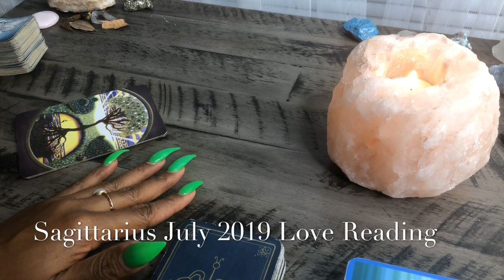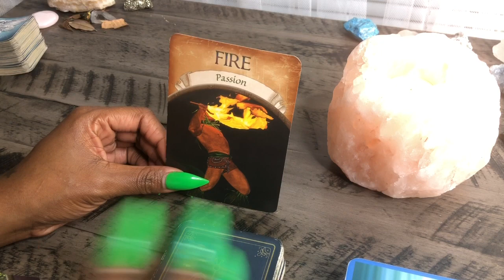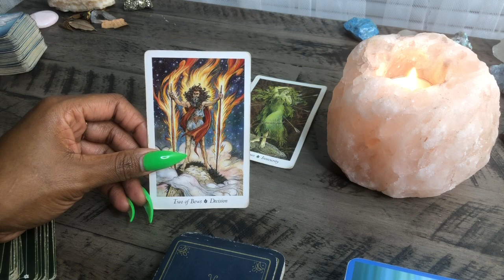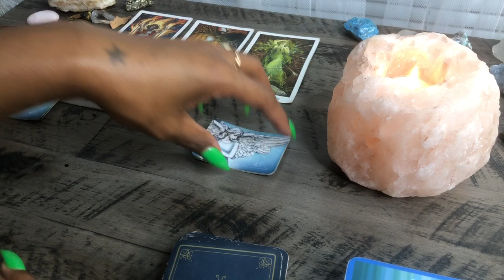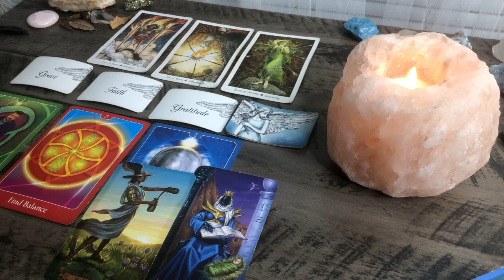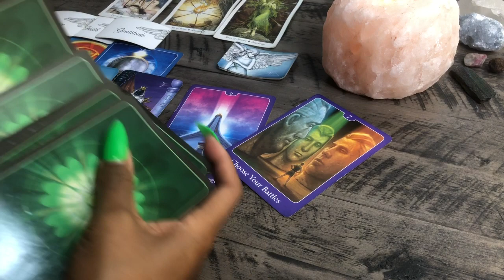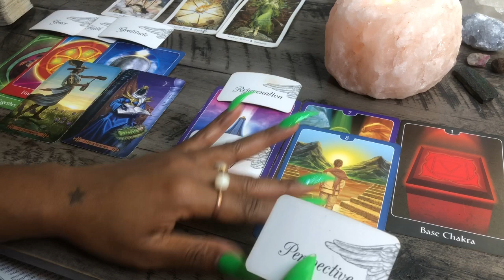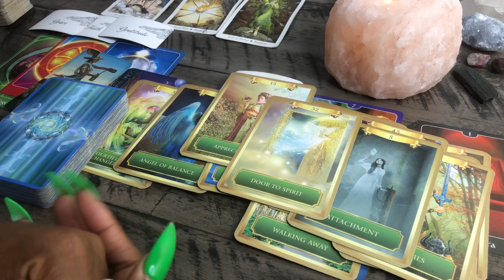SAGITTARIUS JULY 2019🔮🌙- Fire Re-lit 🔥 ( a lot of Passion but it’s complicated )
$torithehopedealer

Tools of communication:
channeled messages
oracle cards
tarot cards